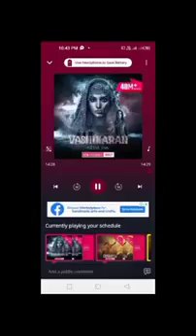Vashikaran episode 140